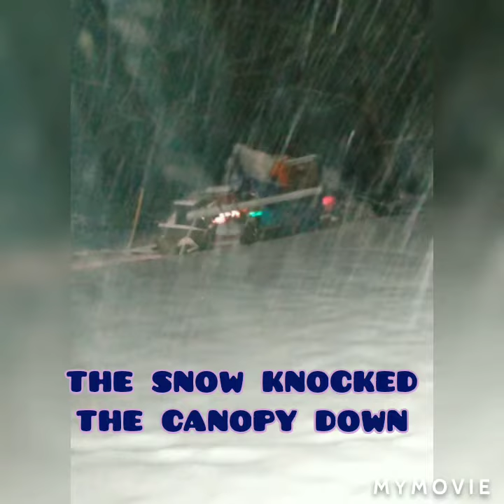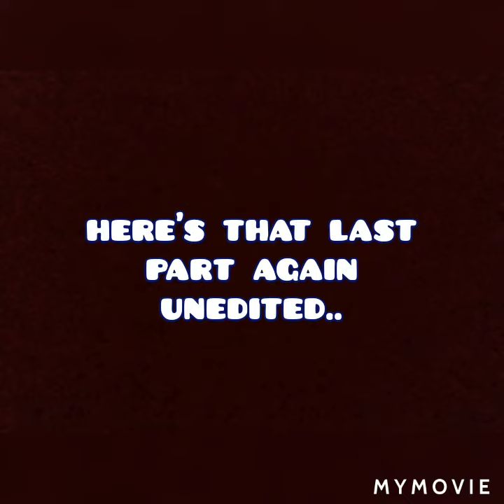This was just a 4 hour time span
snowed in gotta entertain ourselves